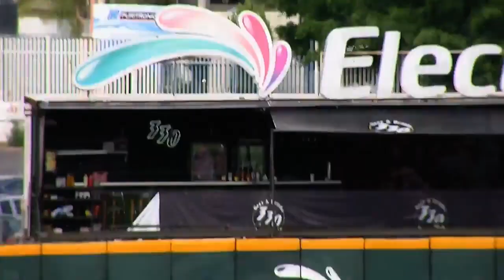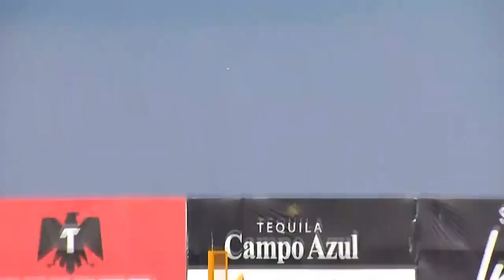Caliente de Durango gana ante Charros de Jalisco (29/06/2024)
Highlights del juego entre Caliente de Durango y Charros de Jalisco